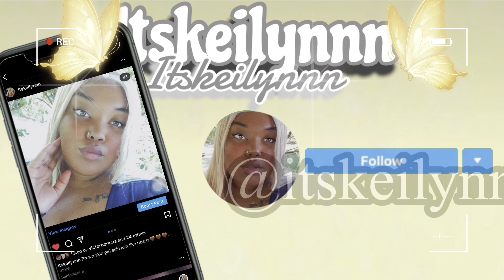Weekly Vlog|| yolorist review + mini vacation!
What’s up besties and baes!! This week was kinda crazy!!! So much happened behind the scenes!

Want the necklace??  Click here!!

Hey guys!! I’m back! This channel is going through a rebrand! It now embodies all things life the good the bad the ugly and the sad! This is a judgment free channel so let’s get through this crazy thing we call life together!!

👻: ItsKeilynnn
📷:itskeilynnn

Age:24
D.OB: September 30th
Currently living In Indiana